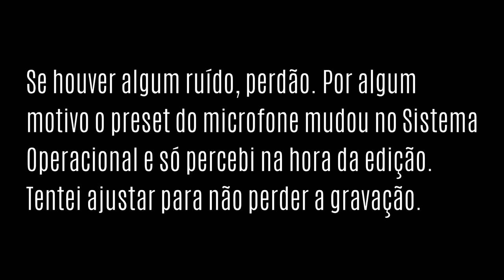Monster Hunter Rise | Build Endgame - Berrante de Caça / Hunting Horn 1.0 [Dicas p/ Iniciantes]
-- Build 1.0 para Endgame de Hunting Horn. Espero que ajude!